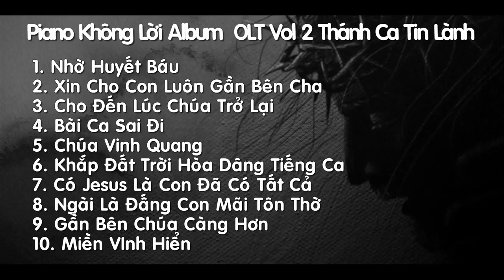Thánh Ca Tin Lành Piano Không Lời OLT 02, Nhẹ Nhàng, Tĩnh Nguyện Cầu Nguyện,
Thánh Ca Tin Lành Piano Không Lời 02, Nhẹ Nhàng, Tĩnh Nguyện Cầu Nguyện,
Album OLT 03 Thanh Ca Tin Lanh Khong Loi, Nhe Nhang, TT Le Van Loc, Piano VA Official

or
►Chủ Tài Khoản: Lê Văn Lộc
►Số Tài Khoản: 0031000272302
►Swift Code: BFTV VNVX
or
►CTK: Lê Văn Lộc
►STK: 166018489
►Swift Code: ASCBVNVX